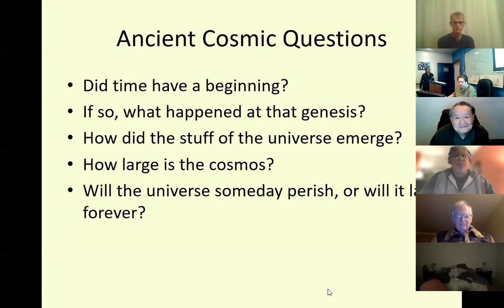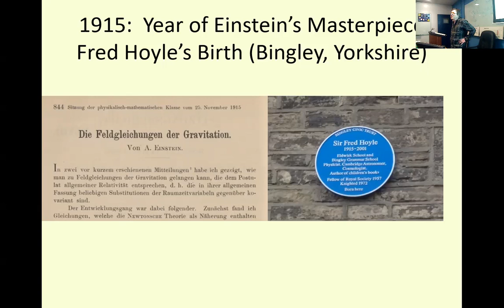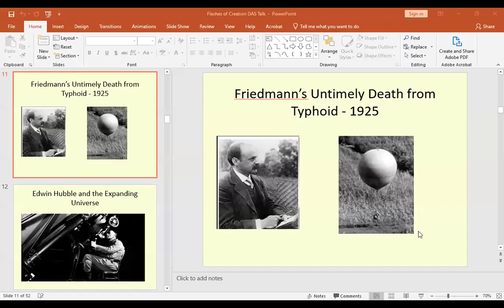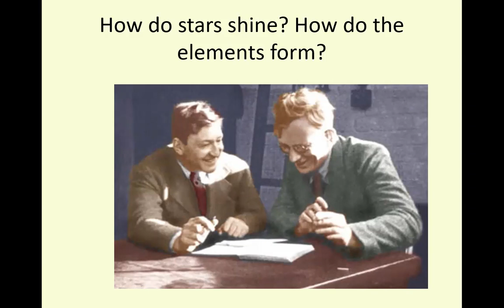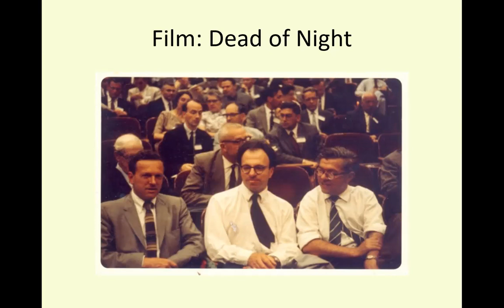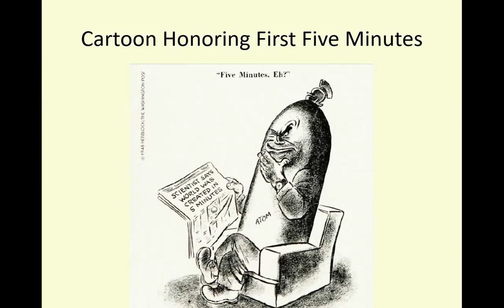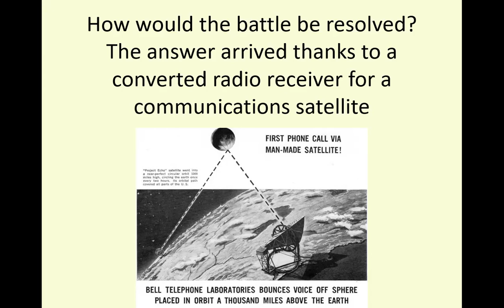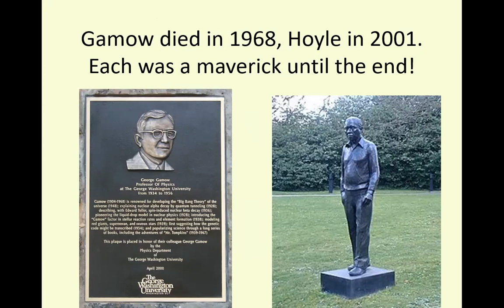2021 11 16 DAS Meeting - Flashes of Creation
This is the November 2021 DAS Meeting, held on 11/16/21.  Prof. Paul Halpern, Professor of Physics at the University of the Sciences in Philadelphia presented on his most recent novel: Flashes of Creation: George Gamow, Fred Hoyle, and the Great Big Bang Debate, which was recently published.  He is an award wining author who has presented for us several books he has done in the past and is an excellent presenter and author.